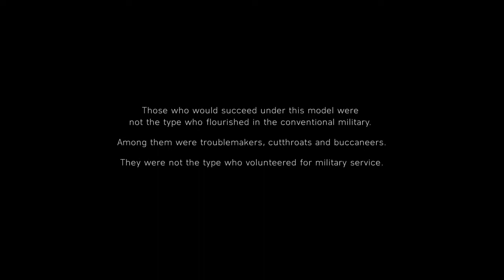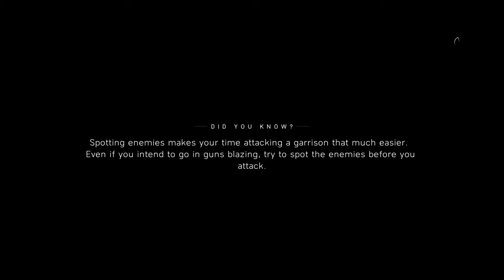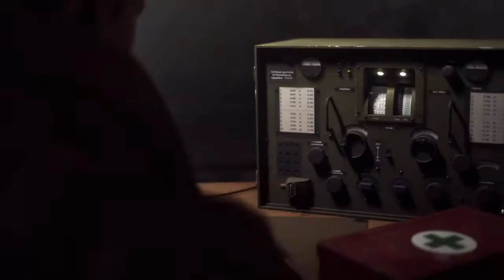BFV part 1